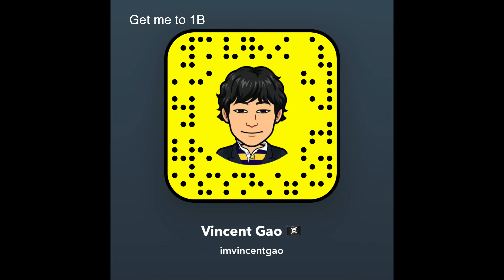Finessing Strangers to Sing Happy Birthday to Strangers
Hi, I'm Vincent Gao and I run the YAWAWE empire. In here, you will find extremely high-energy personalities. If you experience a loss of brain cells watching my videos, welcome to my life!